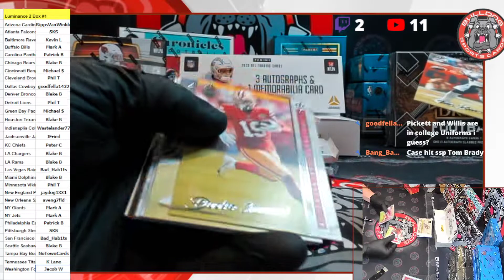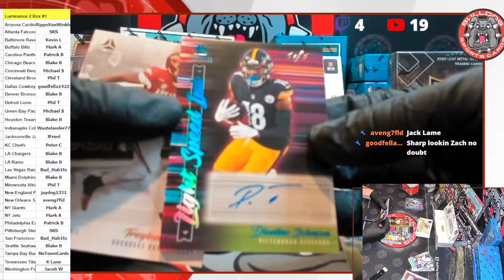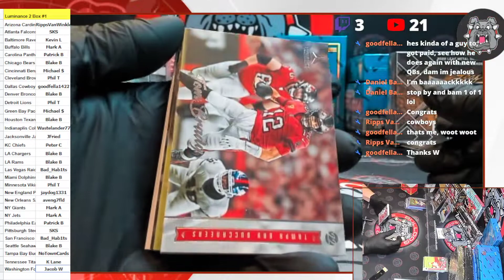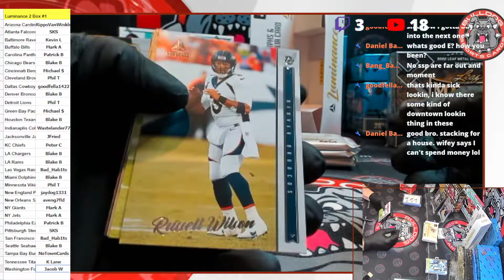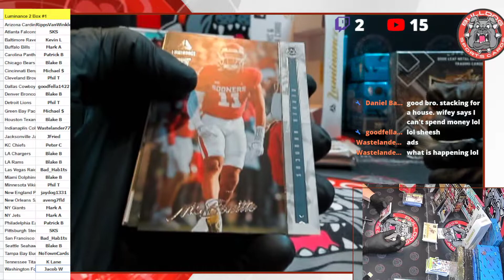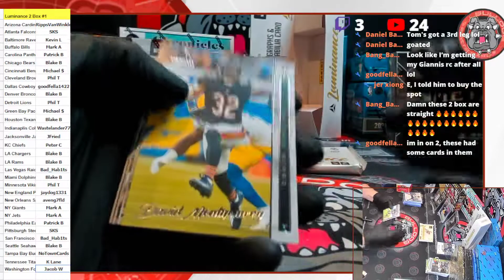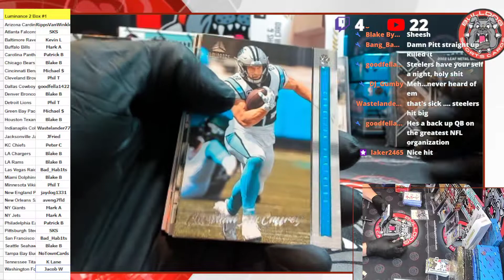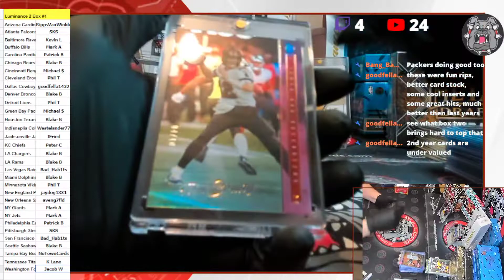2022 Luminance Football 2 Box PYT #1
2022 Luminance Football 2 Box PYT #1